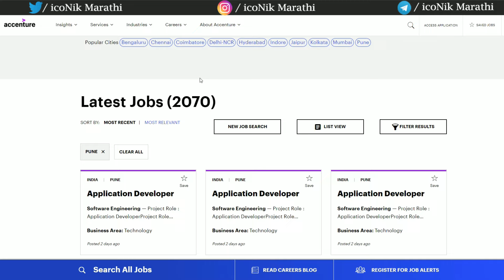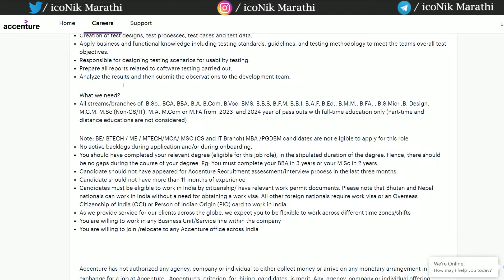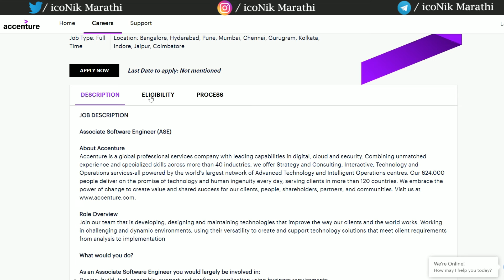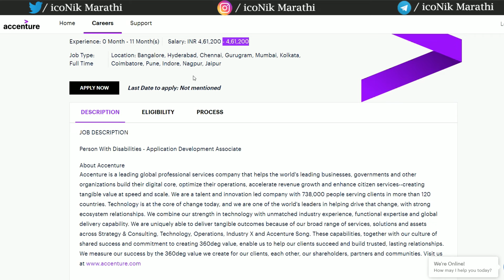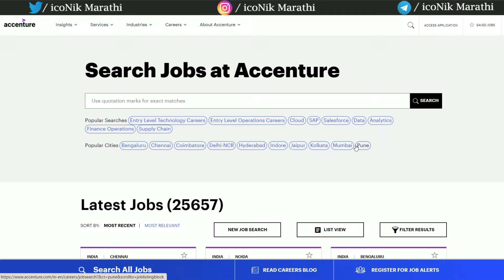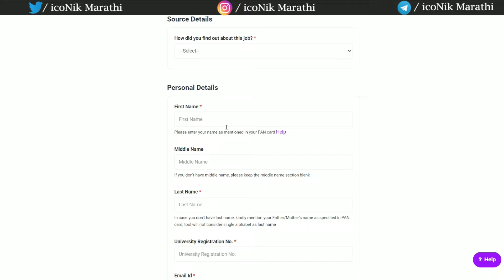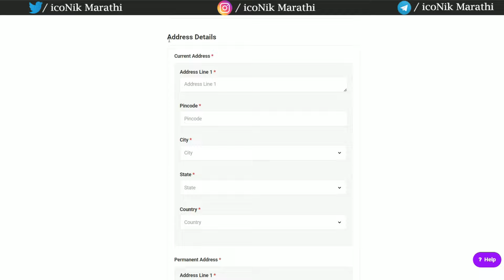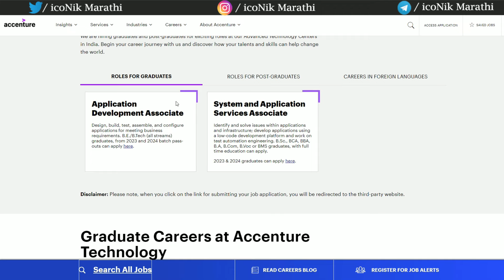Accenture कंपनी तर्फे मेगा भरती🎯 पॅकेज 4.6 लाख | Freshers Jobs 2024 | Jobs in Pune Mumbai Nagpur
Hi Friends in this video you will get information about Accenture  Job requirements the latest private job updates in Marathi. latest jobs in Maharashtra

Latest Job Update in Marathi,
Accenture फ्रेशर्स जॉब